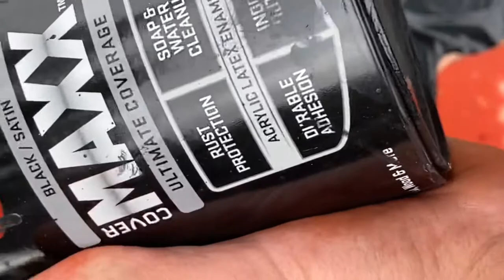Taking apart and repainting my skateboard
I’m getting a new board soon!😁